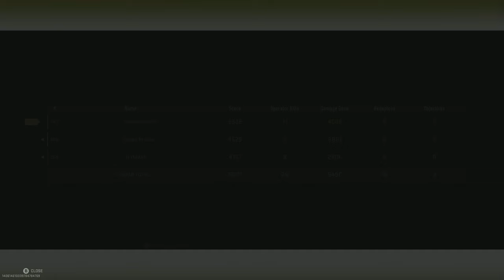Dub at Dusty Divot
clappin cheeks at the strawberry farm